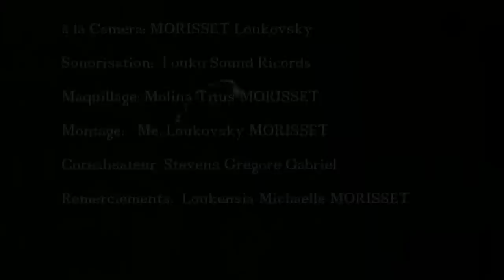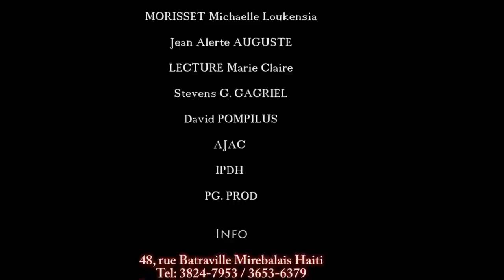Decouvrons Mirebalais Part 1